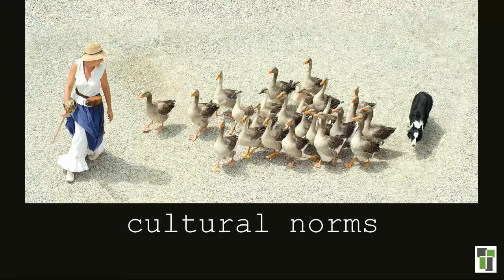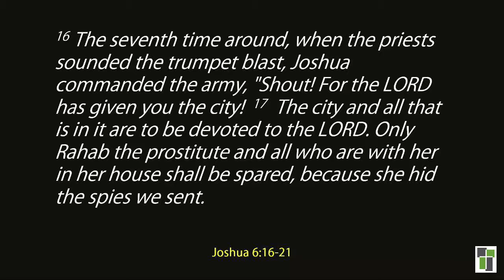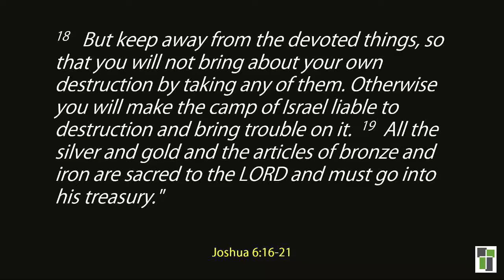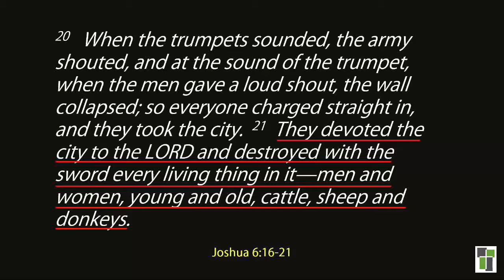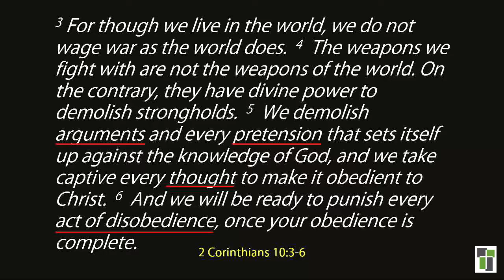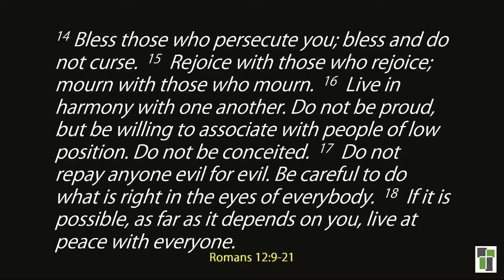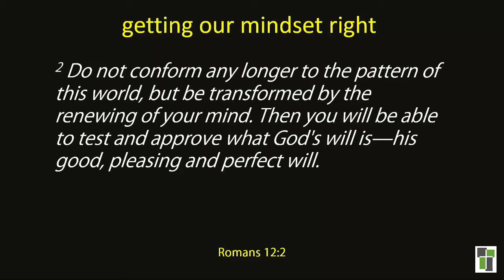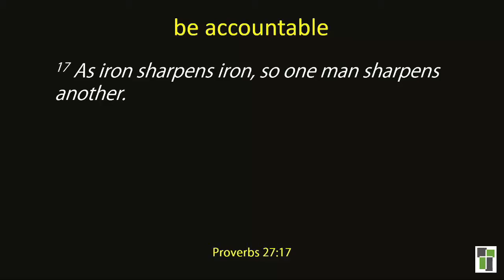Commitment | A Culture Of Commitment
Rob Norman
Sunday Morning 25th November, 2018